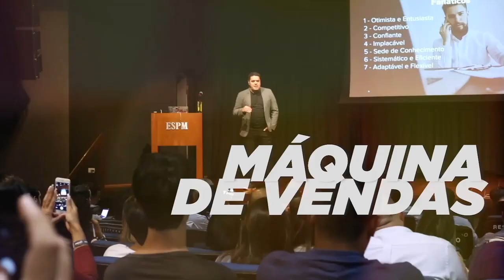Porque você precisa amar o NÃO.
Você tem medo de ouvir NÃO?
Às vezes são tantos que sua energia tem ficado baixa, não é?

Vendedores entendem bem como é isso, após um longo dia fazendo ligações.

Por isso, nesse vídeo você vai descobrir o que você precisa fazer para avançar independente da situação conseguir fechar mais negócios e manter sua energia aliada com a eficiência.

Confira, curta e compartilhe nos seus grupos.